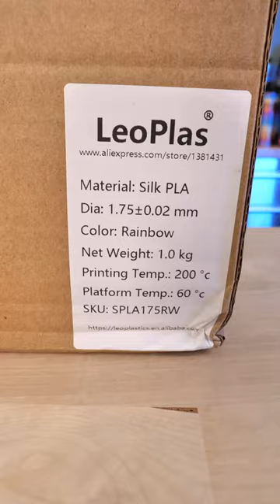Leoplas Rainbow Filament (Not so bright!)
Filament: Leoplas Rainbow

From time to time, I recommend products or services I have used or know well, and, as a result, I may receive a commission if you purchase them using the affiliate link.